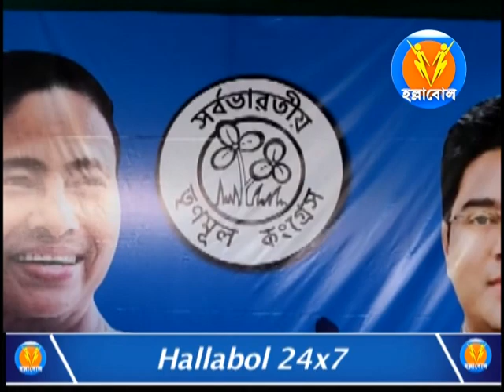বিজেপি সিপিএম কংগ্রেস ছেড়ে 19 পরিবারের 106 জ্ন যোগ দিল তৃণমূল কংগ্রেসে।